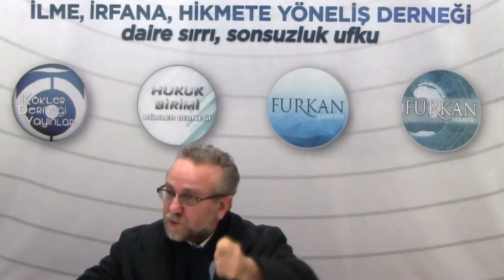Rabbanî-Arabî Mizaç • Büyük Doğu-İBDA